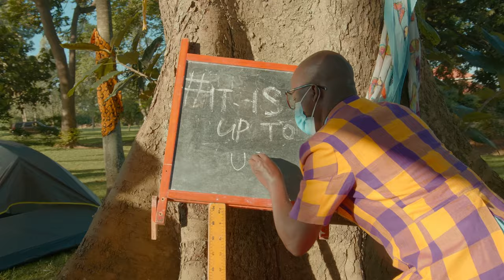CORONA WILL CATCH YOU!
From us to you, Another song for reminders sake.

It's one life let's live it right. Stay safe.